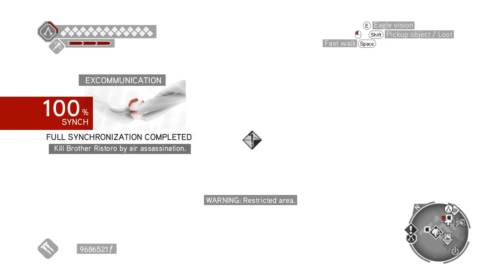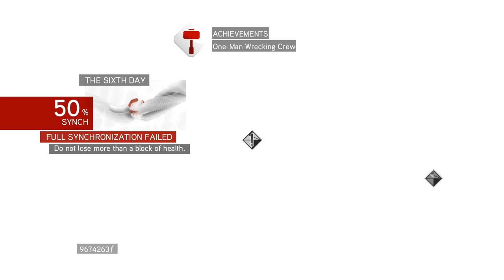Assassin's Creed Brotherhood Walkthrough Part 17 LETS PLAY (1080p60FPS)